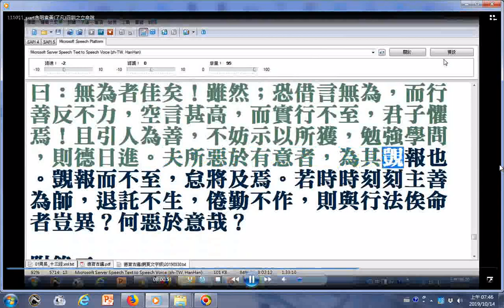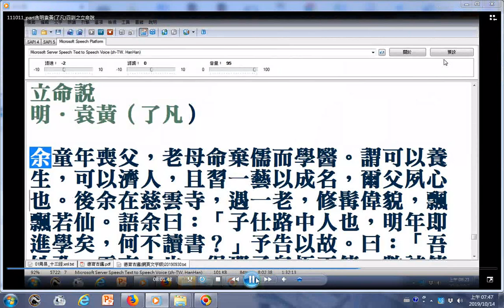...談無為行善優勝於有為行善...明袁黃(了凡)四訓之立命說__(袁了凡是雲南人))